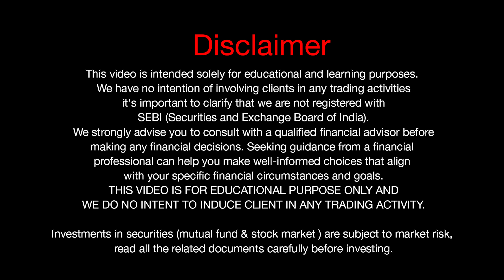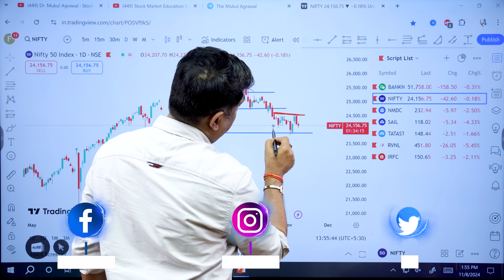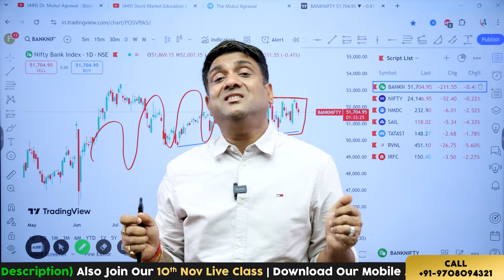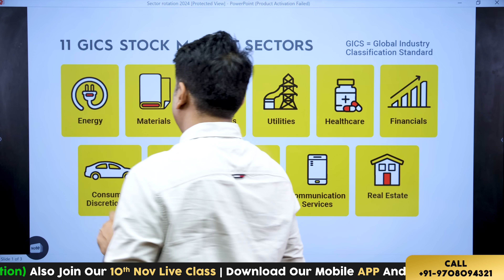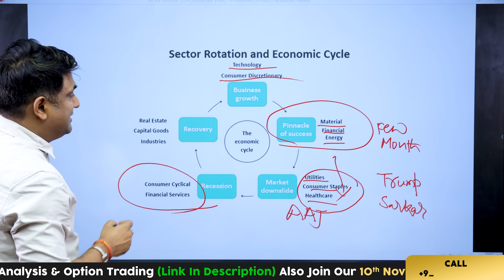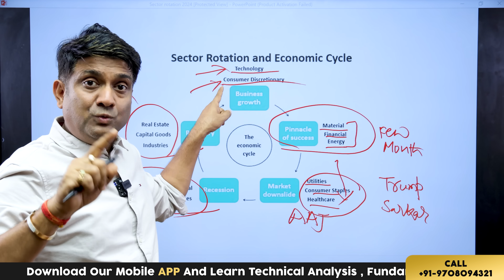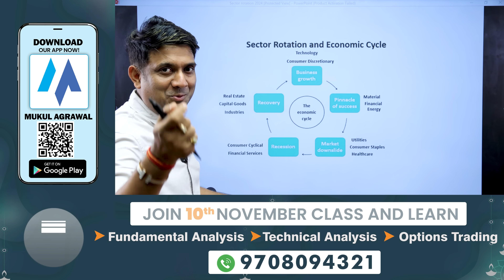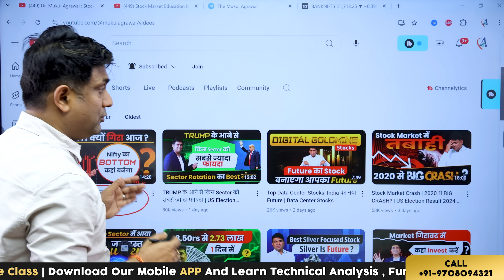Sector Rotation In Stocks Market | Sector Rotation strategy